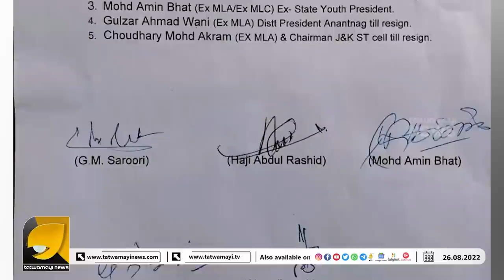രാഹുൽഗാന്ധി കാരണം രക്ഷപെട്ട് ബിജെപി മുഖ്യമന്ത്രിയായആളുംപ്രാർത്ഥിക്കുന്നു രാഹുലിന് വേണ്ടി | GULAMNABI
രാഹുൽഗാന്ധി ഒരു 100 കൊല്ലം കൂടി ജീവിച്ചിരിക്കണേ എന്ന് മനമുരുകി പ്രാർത്ഥിച്ച് സംഘികൾ | OTTAPRADAKSHINAM